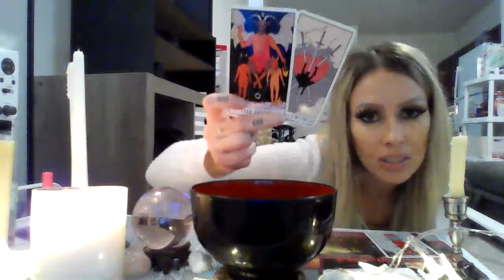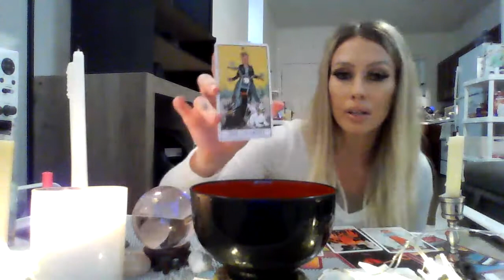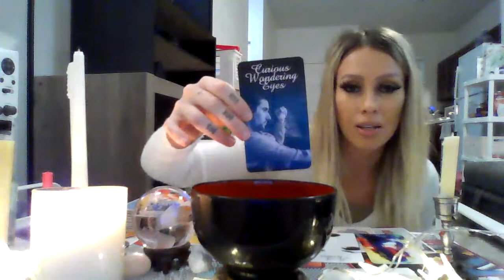SPICY 🌶 TWIN FLAME SPECIAL 👯‍♀️🔥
I also have spellboxes available for purchase they include:
1 candle 🕯
box of matches 🔥
1 crystal 🔮
1 feather 🪶
shells 🐚
charms ⭐️
herbs 🌿